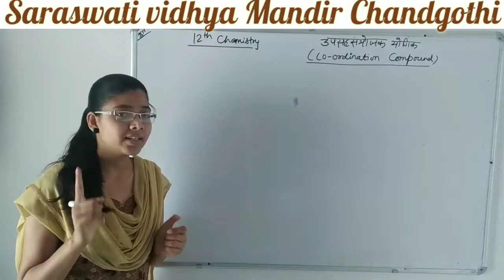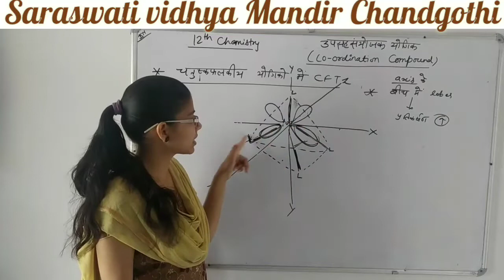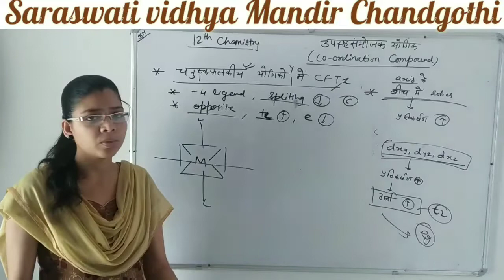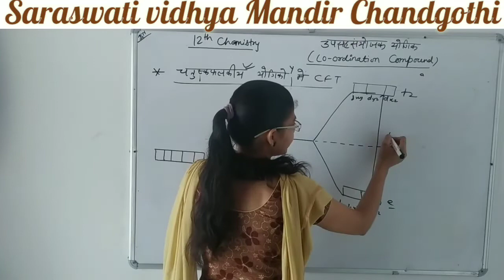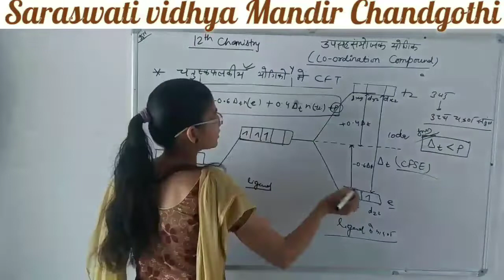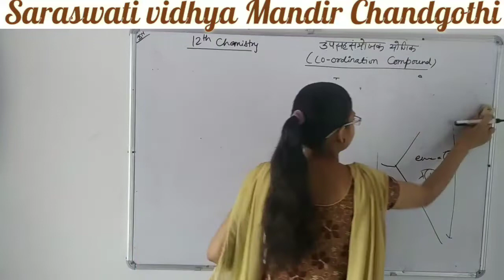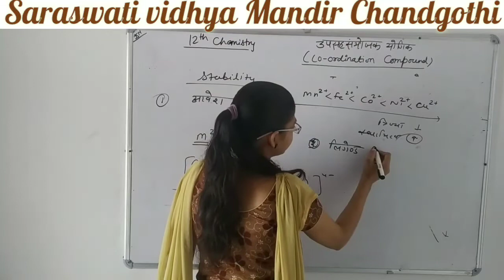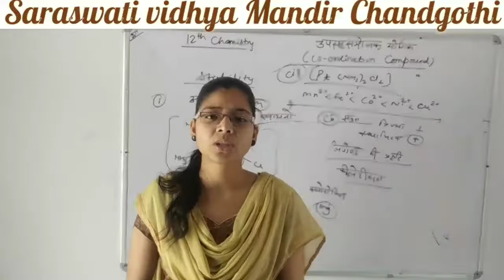Coordination compound part 17 (Chemistry)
Made by Manisha mam (M.Sc. Chemistry) from Saraswati School Chandgothi.